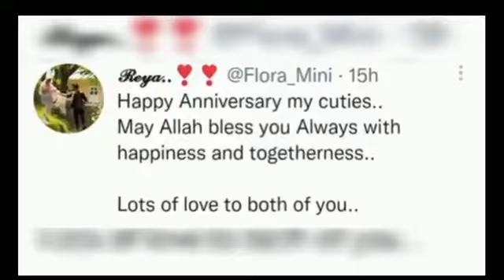Sajal Ali And Ahad Raza Mir Divorce News